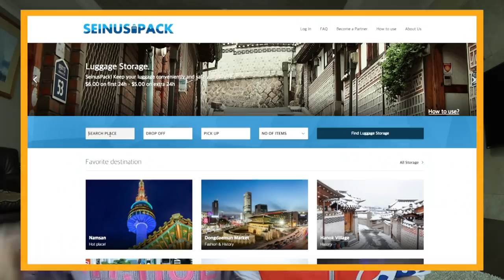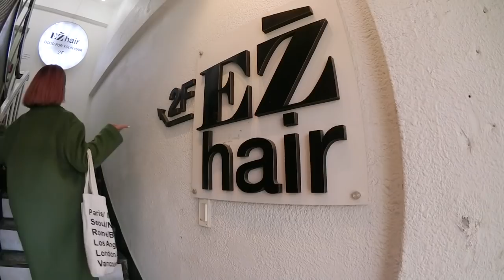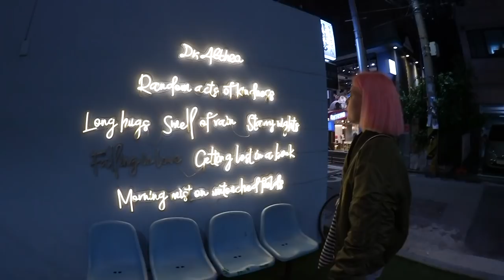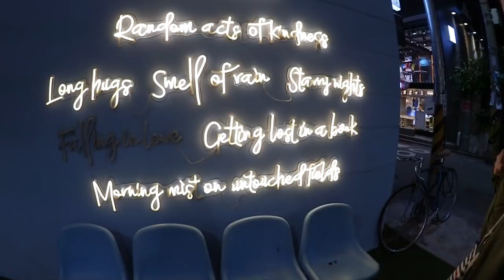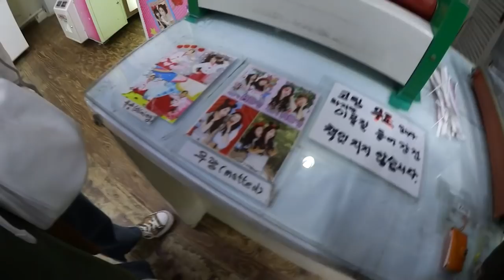Things to do at Hongdae: Hair dyeing, vegan food, photo stickers and more | Q2HAN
Country: South Korea
State/Province: ChungcheongNam-Do
City: Gongju-City
Address: Hanjeok2-gil 51-14 WooNam First-Vill 104-#701
Post Code: 32569

◐ LOCATION ◑

＋ The Bread Blue
   ＼ 3 sinchon-ro 12da-gil, Seogyo-dong, Mapo-gu, Seoul

＋ Punggan Tea House
   ＼ 16 Waosanro 29da-gil, Seogyo-dong, Mapogu, Seoul

＋ Funny Photo
   ＼ 18 Hongik-ro 6-gil, Dongyodong, Mapogu, Seoul

◐ ON US ◑

   ＼ *Tell them you want to make reservation for “Captain Housae”